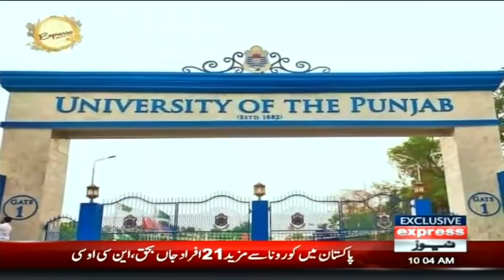Maryam Nawaz In Big Trouble | Headlines 10 AM | 13 October 2021 | Express News | ID1F